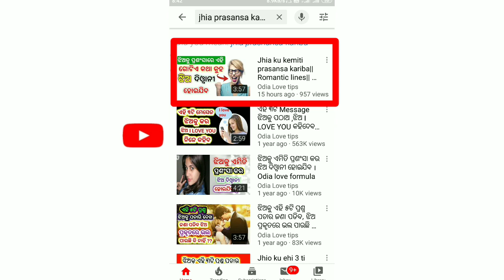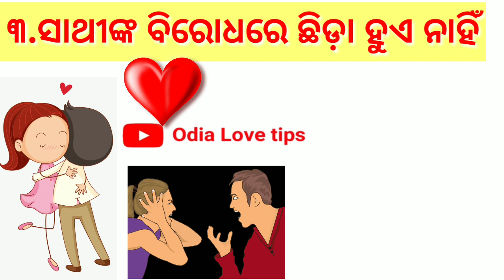ପ୍ରକୃମ ପ୍ରେମୀକୁ କେମିତି ଜାଣିବ||Odia love tips||Prakrutha premi r guno||Jhia prakrutha odia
ନମସ୍କାର
       ଆପଣମାନଙ୍କୁ ଆପଣଙ୍କ Odia love tips YouTube channelରେ ବହୁତ ସ୍ବାଗତ କରୁଛି ||Our YouTube channel Odia Love tips alway brings different types of love tips videos,love tricks videos,love formula video, jhia pateiba video, jhia poteiba formula etc.

 Prakrutha prema r guno
Prakrutha prema r guna guna
True love r guno odia
True love r guno odia song
True love r guno odia movie
Sign of true lover odia
Sign of true lover odia bhajan
Sign of true lover odia song
Sign of true lover odia movie
Prakrutha premi r guno
Jhia prakrutha odia
Jhia prakrutha re bhala pauchi odia
Jhia prakrutha re bhala pauchi odia song

Song info :-

Artist:-Shahed
Genre:-Indian